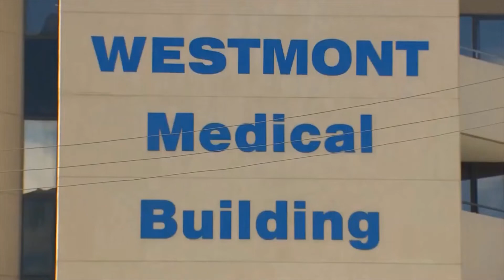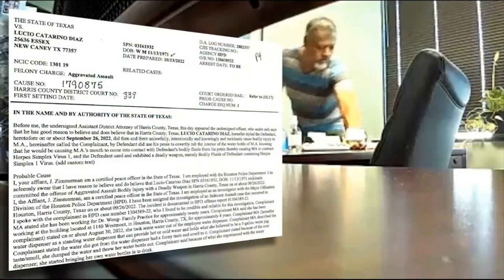Woman In Texas Infected With STD After Janitor Urinated In Her Water Bottle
Texas mother-of-two is infected with incurable STD after janitor at doctor's office where she works 'stuck his penis in her water bottle and peed in it': 11 others have come forward and are being tested